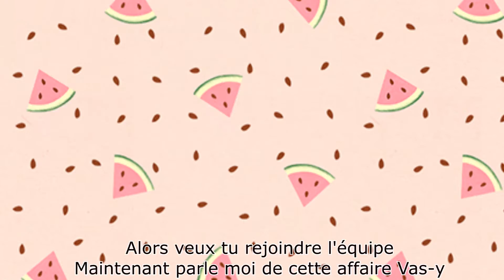Mini AMV Saint Valentin 2017 Lana x Rouge (Red Link) - Mmm Yeah vostfr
Theme : Zelda ( Lana x Rouge / Saint Valentin)
Genre : MMV
Chanson : Mmm Yeah / De : Austin Mahone Ft. Pitbull
Fait Par : Loruléa
Logiciel : Sony Vegas Pro 12

Hey ! Salut tout le monde ! Certain d'entre vous le savent, je ne devait pas faire de vidéo sur cette chaîne en ce moment. Mais je vous est quand même préparer une mini amv pour la saint valentin ! Et j'ai oublier de signer a la fin... ^^' Mais bon, puisque Zéro est une grande fan de Movie Maker et qu'il est trop limité pour faire ça vous aurez deviner... ^^' Voilà, sur ceux, encore bonne saint valentin a vous ! :3